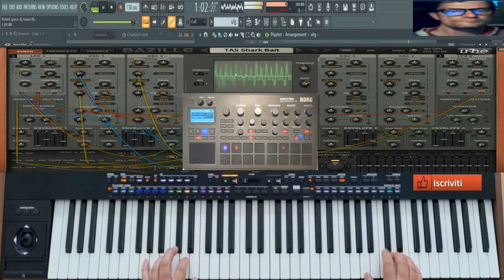GIovanni mauri Robot space( Vst Bazille 2 hue) performance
vst usato per composizione ( Vst Bazille 2 hue)
nome del brano GIovanni mauri Robot space(performance